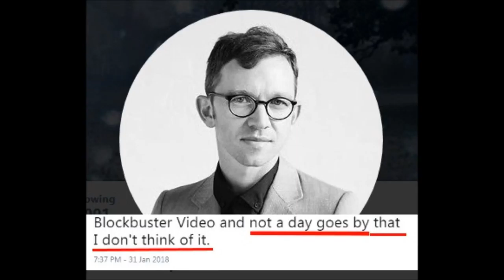Curb Your PC Outrage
OKAY WHICH YELLOW IDIOT DONE THIS

Bris Funny Fest and Heya Comedy presents:

MJ Wong: In the Wong Family
5th & 12th August, 8pm
Heya Bar

Facebook, Twitter, Instagram: @mjwonglol